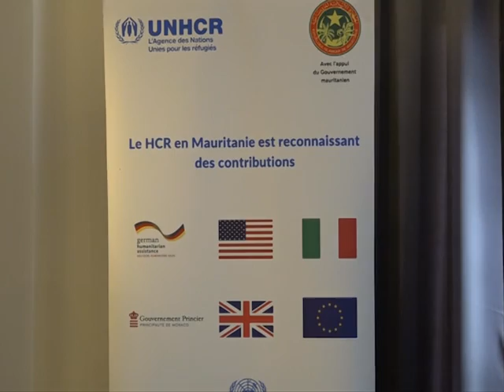Journal Français 20H DU -12 - 09 - 2024 || AL MOURABITOUN TV